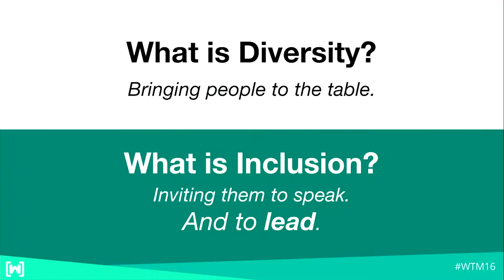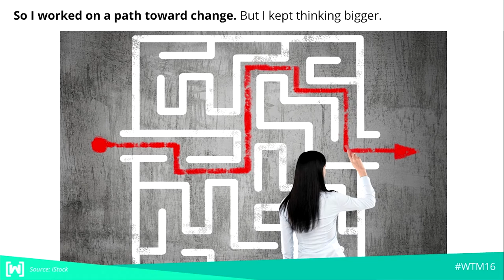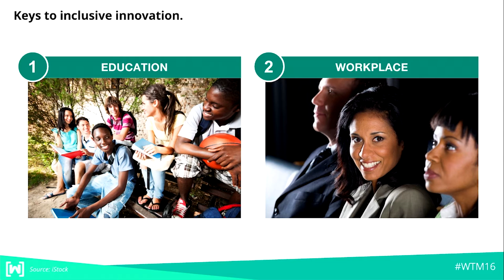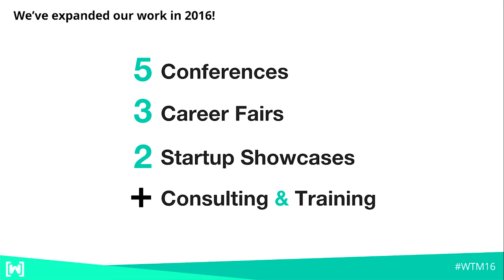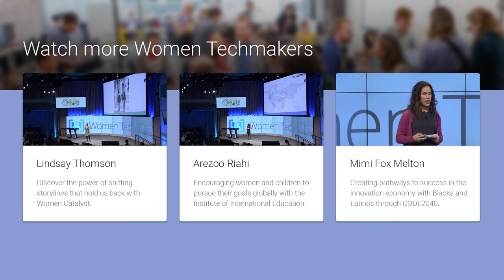Women Techmakers Mountain View Summit 2016: Change Catalyst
Meet Melinda Briana Epler, Founder and CEO of Change Catalyst, as she shares her personal journey, and why tech inclusion is essential to the development of an innovative technology ecosystem.

You can learn more about Women Techmakers at WomenTechmakers.com and by visiting us on Twitter (@WomenTechmakers).